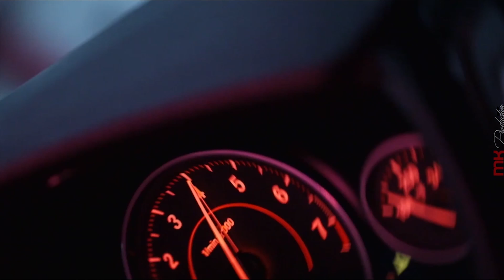Max Fane - Versace | Models & CAR VIDEO | 4K